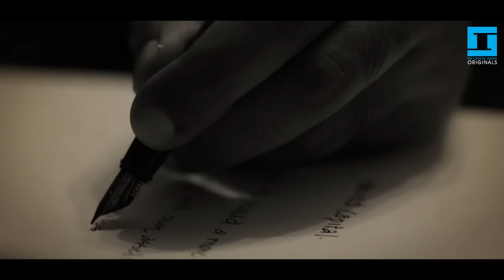One Minute HERO: Sacred Capital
SIDDHARTH STHALEKAR is a radical and creative investment adviser. He helps individuals and organizations to understand the role of wealth in their lives. After heading a trading floor (that created magic out of equity derivatives and algorithms), he often faced the question of basic assumptions of modern economic systems of scarcity, transaction and consumption. This led him to stay in Gandhi Ashram to explore alternate paradigms that foster a sense of Abundance, Trust and Contribution. He is the founder of the venture SACRED CAPITAL that represents his journey with wealth.

Location: Bandra, Mumbai, Maharashtra, India

PRODUCTION TEAM:
Seed Idea and Concept Creator: Agastya Kapoor and Hemang Chheda
Writer: Agastya Kapoor and Bindiya Kapoor
Director: Tanuj Bhatia
Creative Director: Agastya Kapoor
Director of Photography: Elisha Sharma
Sound Recordist: Amar Yadav
Editor: Ankesh Vasudev
Colorist: Agastya Kapoor